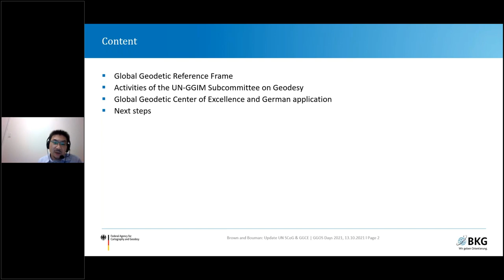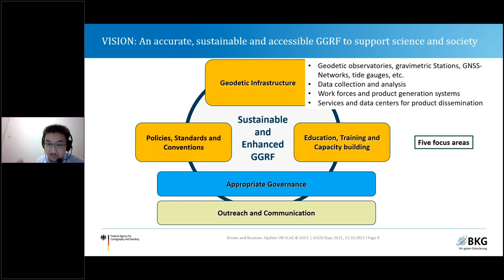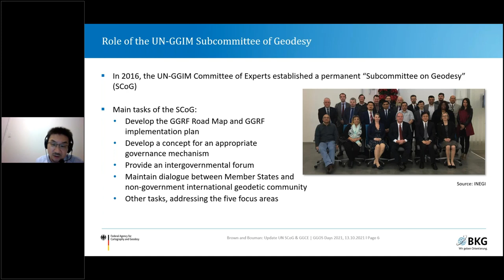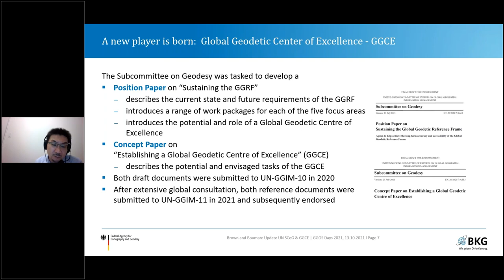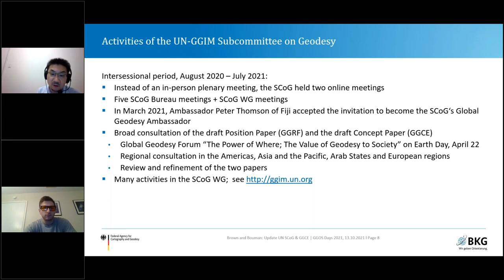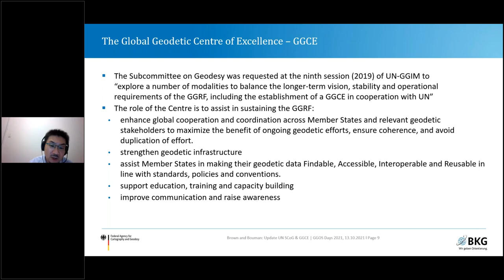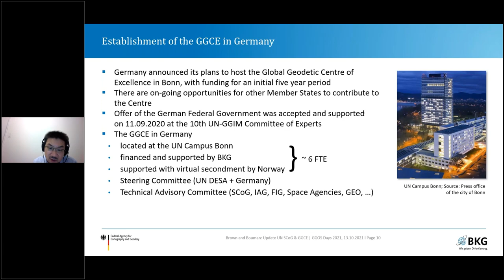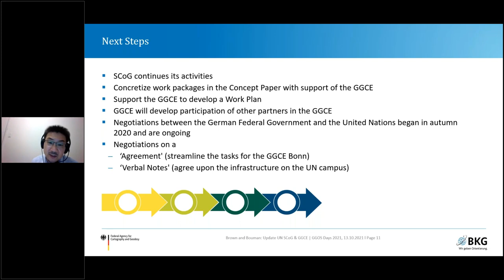UN-GGIM Subcommittee of Geodesy & GGCE update (Basara Miyahara) - GGOS Days 2021